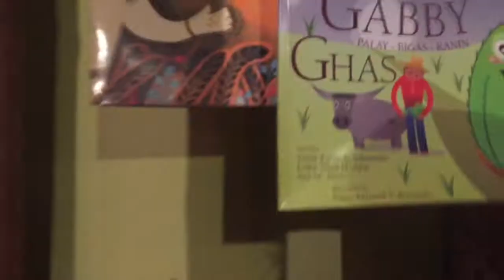VLOG#5: JAEBAK Adventures- ILOCOS PART 2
Part 2 out of 3!😂alamin kung sino ang mga surprise guest namin na humabol from Manila🤔and tell us who did it better sa paggaya ng profile pic ni Mon (lol sorry Mon nadamay ka pa 😂)
S1E05